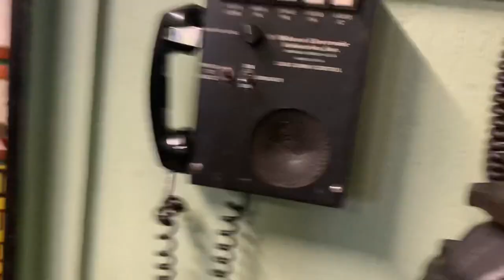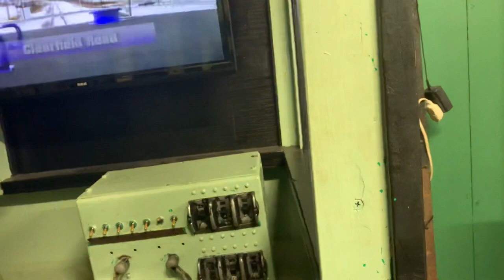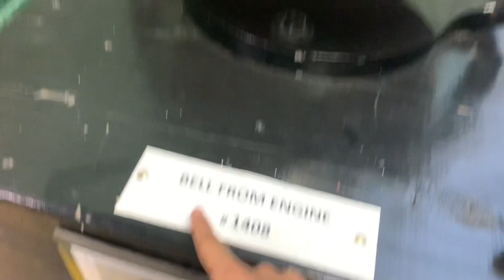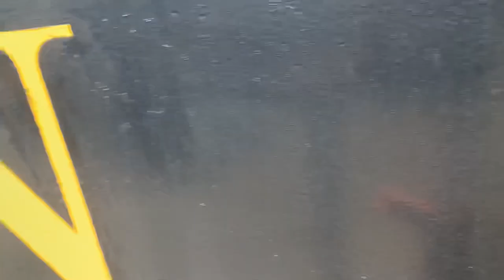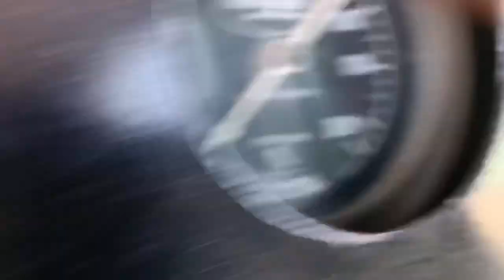Hagerstown train museum trip video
Back on July 2, 2021 we took a trip up to the Hagerstown tree museum in Hagerstown Maryland didn’t see any Youtubers up there but we did have a lot of fun so here’s what we did on that day I hope you enjoy the video